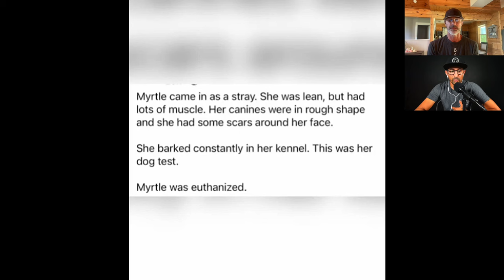The Dog Psychology Podcast Episode #030 Dog assessment with video breakdown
In this conversation, Art and Todd discuss the topic of assessing dogs and watch a video of a dog assessment. They share their opinions on the effectiveness of using a stuffed animal to assess a dog's aggression towards other dogs. They also discuss the importance of sensitivity in dogs and how it can affect their behavior. They touch on the need for proper training and socialization, as well as the challenges of rehoming dogs with behavioral issues.

The conversation concludes with a discussion on the potential for virtual socialization and temperament testing. The conversation explores the importance of understanding a dog's energy and temperament when working with them. It emphasizes the need to match a dog's energy with the right owner and the importance of sensitivity in dogs. The conversation also discusses the significance of proactive training and testing a dog's temperament in different situations.

It highlights the challenges of working with dogs that have resource guarding issues and the importance of setting boundaries and managing their behavior. The conversation concludes with a discussion on the impact of a dog's temperament on the owner's energy and the need for realistic expectations and compatibility in dog-human relationships.

Todd Langston- @toddlangston
Art Ortiz- @dogfitdallas
Adam Fernandez- @familydogpsychology

Chapters

00:00 Introduction and Video Assessment
06:50 The Role of Sensitivity in Dog Behavior
10:13 Training and Socialization for Dog Behavior
25:27 Exploring Virtual Socialization and Temperament Testing
32:03 Understanding a Dog's Energy and Temperament
38:09 Matching a Dog's Energy with the Right Owner
44:36 Managing Sensitivity in Dogs
53:26 Dealing with Resource Guarding in Dogs
59:27 Realistic Expectations and Compatibility in Dog-Human Relationships